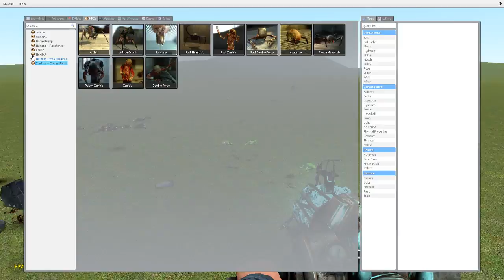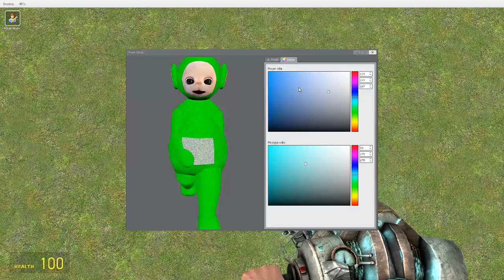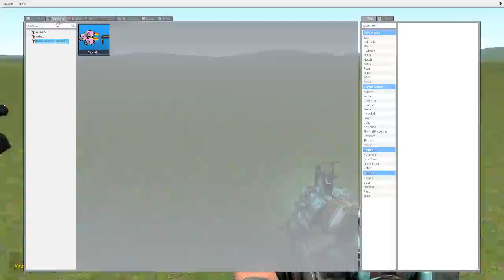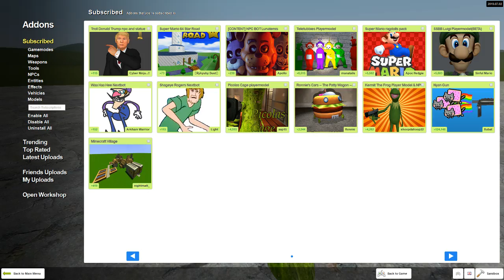(turn down the volume) Gary's mod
I have other videos about gary's mod but they are terrible so I decide not to post the other videos.